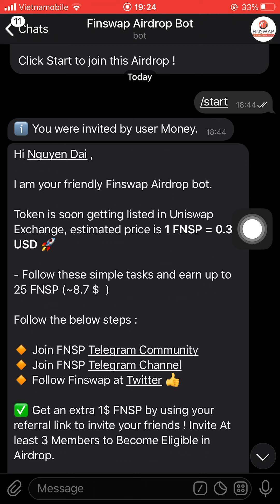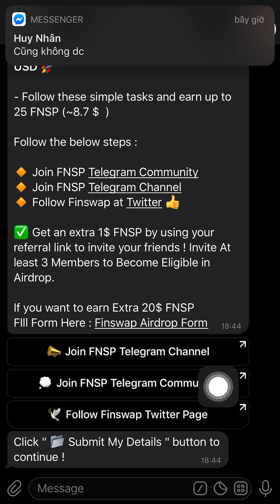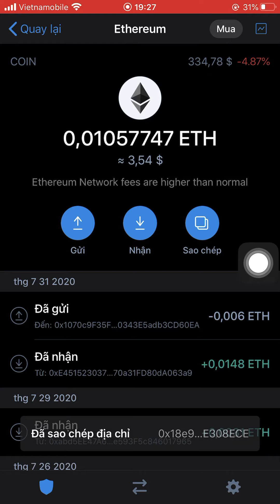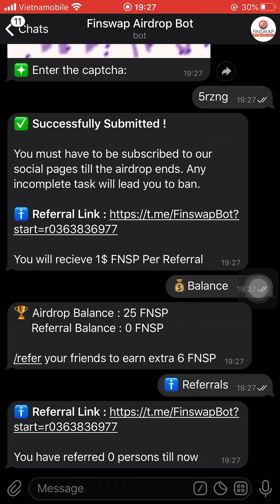Hướng dẫn nhận 25 token FNSP ~8,7$ (token DEFI - Dự án tiềm năng)